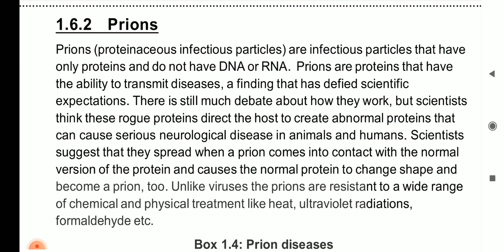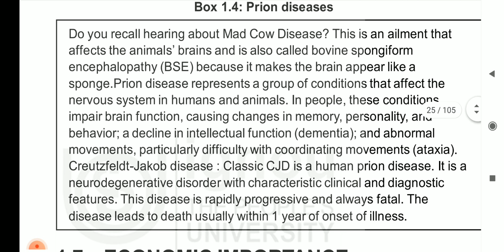Structure and function of Prions